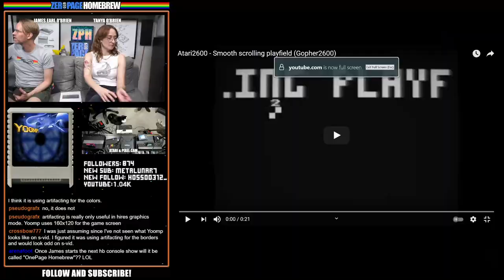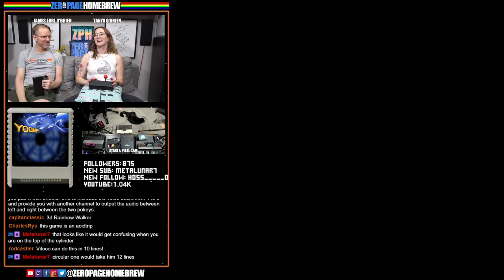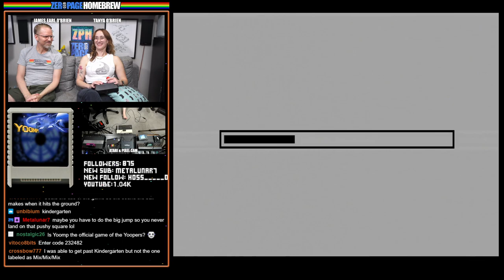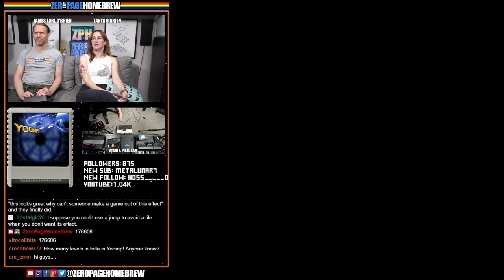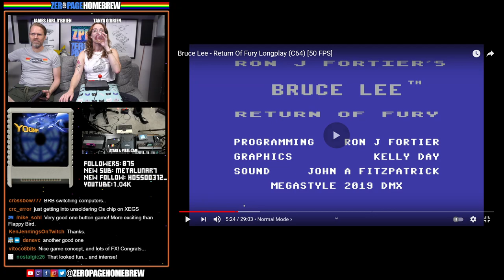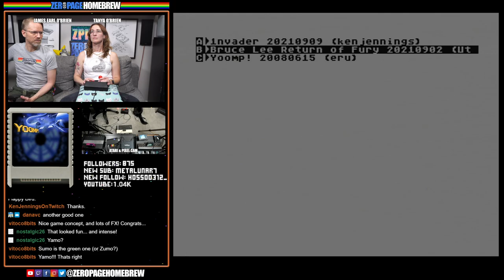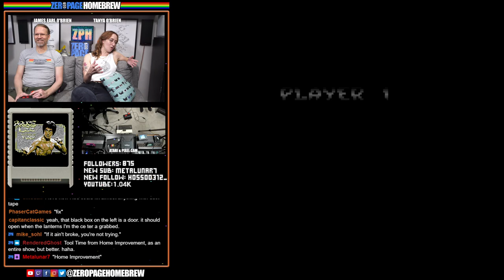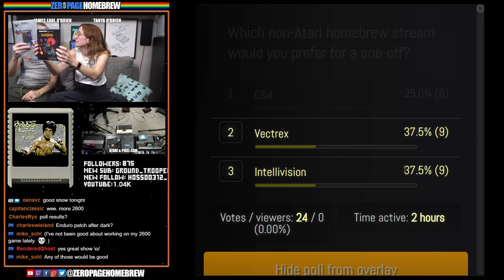Yoomp! (A8), 1nvader (WIP | A8), Bruce Lee Return of Fury (WIP | A8) : Atari Homebrew Games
00:00 - Intro / News
26:42 - Yoomp! (2008 | A8) by Marcin Żukowski @eru (Idea, Main Code, Levels, Tile Design), Łukasz "X-Ray" Sychowicz (music, sound effects, levels, tile design, testing, movies), Bartek "BeWu" Wąsiel (title and end-of-the-game, graphics, game background graphics, fonts, ball and shadow animation, website design and graphics), Piotr "0xF" Fusik (decompression routine, music playback routine, moral support)
54:49 - 1nvader (2021 WIP | A8) by Ken Jennings @kenjennings
1:18:58 - Bruce Lee Return of Fury (2021 WIP | A8) by Ute @Ute, fantômas @fantômas

60FPS through RetroTINK 5X-Pro: Atari 2600 (RGB), 7800 (SVid), 800XL (SVid)